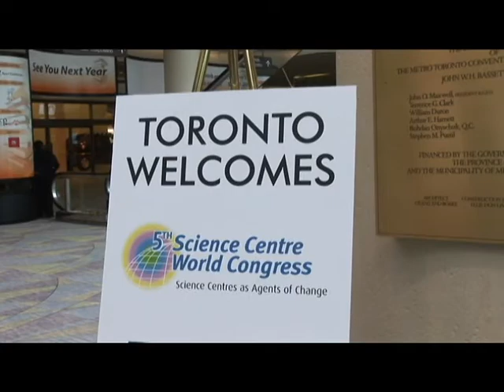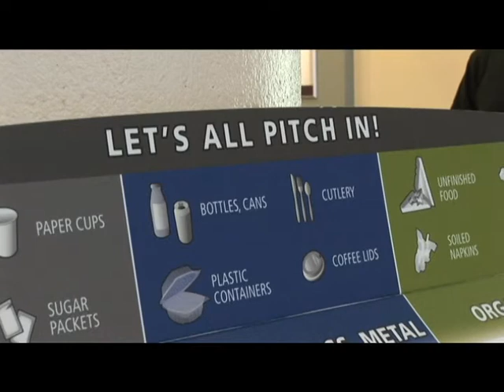conference report June 16 2008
highlights for June 16, 2008